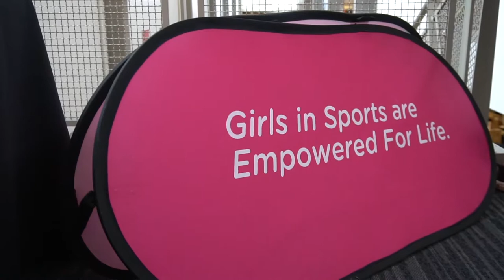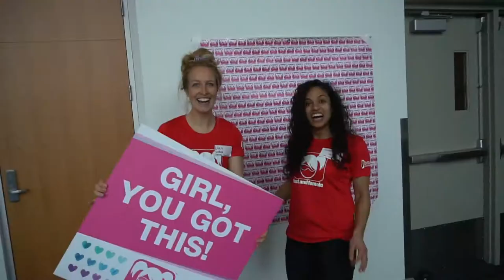Sport Calgary Member Profile: Fast and Female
Fast and Female is empowering girls all over Canada with fun-filled non-competitive events that introduce them to inspiring athlete role models. Thei mission is to keep girls healthy and active in sports.